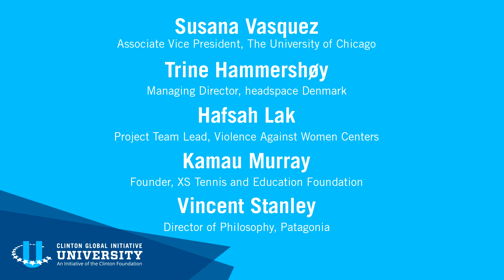CGIU 2018 Skill Session: Designing a Meaningful Project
How can CGI U students design effective and impactful projects as they set out to tackle some of the world’s most pressing challenges? Participants in this session learn to approach commitment design through a community-driven and constituent-informed lens focusing on ideation, program development, and learning and refinement.

MODERATOR:
Susana Vasquez, Associate Vice President, University of Chicago
PANELISTS:
Trine Hammershoey, CEO, Headspace Denmark
Hafsah Lak, Project Team Lead, Violence Against Women Centers
Kamau Murray, Founder, XS Tennis and Education Foundation
Vincent Stanley, Director of Philosophy, Patagonia